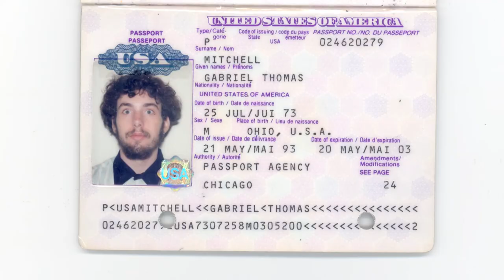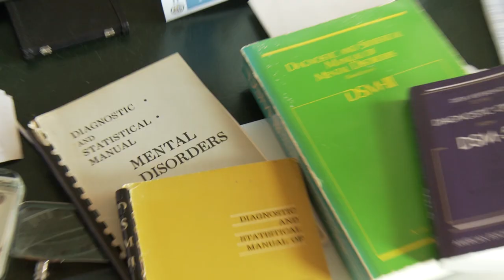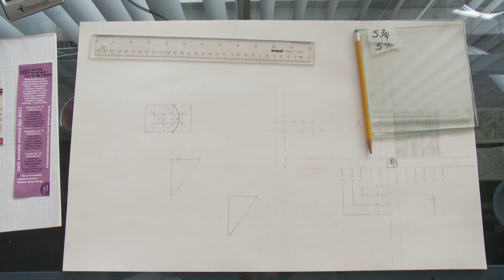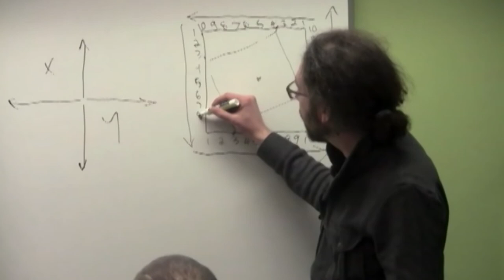Gabriel's Back Pages Sizzle Reel (formerly "Infinite Light")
In 2012, we lost my brother Gabriel to suicide. A filmmaker, songwriter, and artist, he was diagnosed with schizophrenia at the age of 19 and struggled for 20 years against the preconceptions about who he was and what he was capable of. All he wanted was to tell his story. This film is his story.